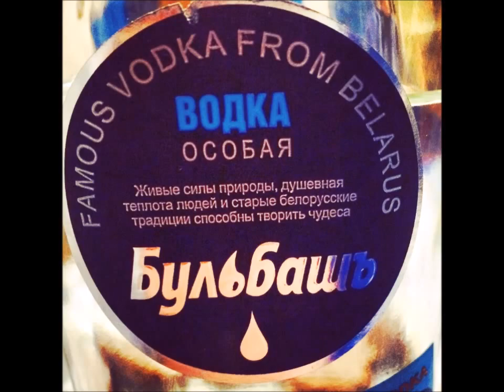Road Trip To Belarus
The Road trip to Belarus from Moscow on Russia's Independence Day
Visiting Polotsk, heavily drinking there..terrible hangover
Visiting relatives in the village, heavily drinking here..awful hangover
Enjoyed Belorussian hospitality to the highest degree, wicked!!